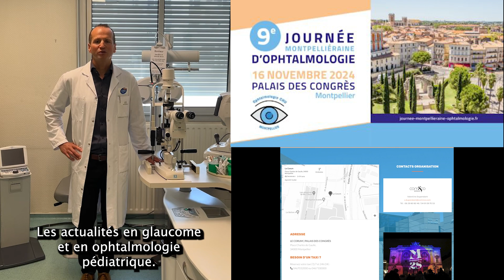Bande Annone Journée Montpelliéraine d'Ophtalmologie 2024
Bande Annone Journée Montpelliéraine d'Ophtalmologie 2024 qui aura lieu au CORUM le 16 Novembre 2024 sur 2 salles
- Actualités en Ophtalmologie
- Vidéos chirurgicales
- Actualités du SNOF
- Actualités en Orthoptie